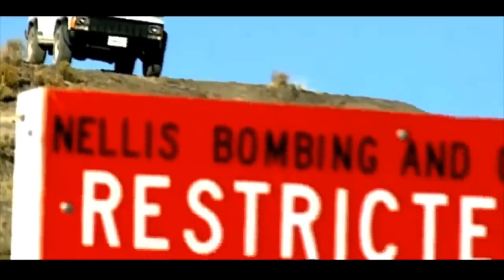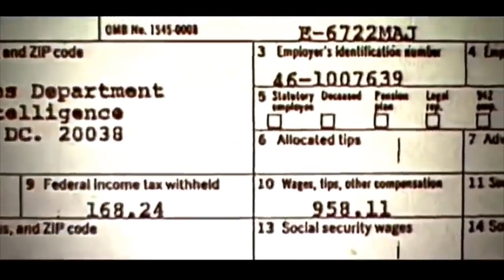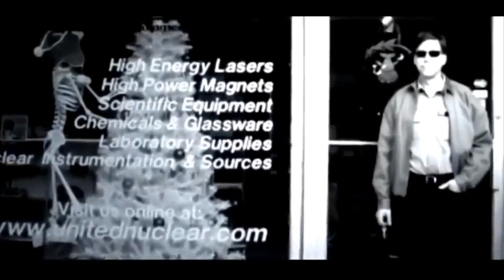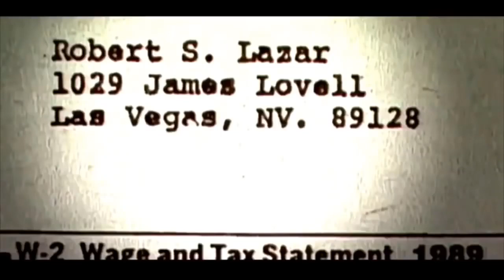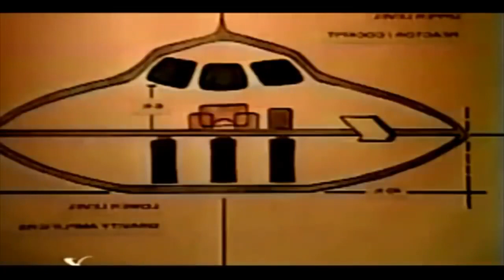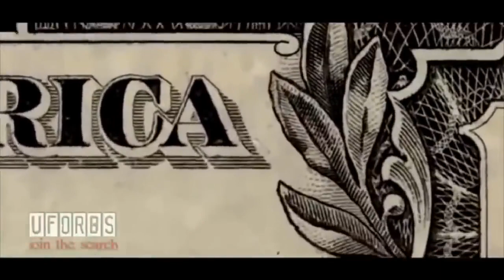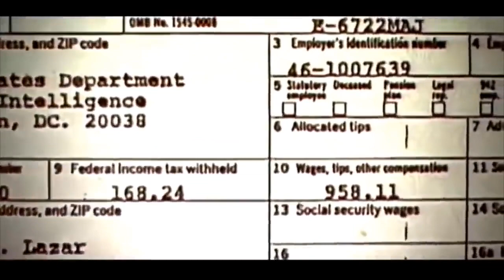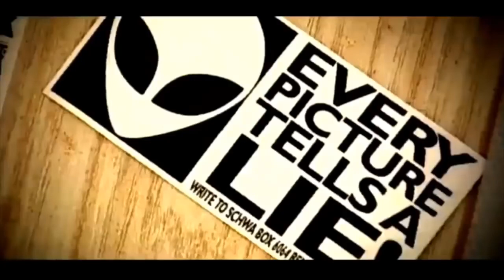Top Secret Flying Discs Area 51 &Flying Saucers Bob Lazar Documentary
Area 51 Bob Lazar

Former government physicist Bob Lazar made headlines world-wide in 1989 when he came forward with his account of reverse-engineering an alien spacecraft for the US military. The reason the public even knows the name Area 51 is because Lazar came forward about the work he did at the formerly secret military base. His testimony remains the most controversial and important UFO story of all time. This film intimately chronicles the challenges and travails of a cosmic whistleblower. Burdened with a revolutionary secret, he had to choose between his oath to his country or his conscience. Corbell's film explores Lazar's groundbreaking claims and the devastating impact it has had on his life over the course of the last 30 years, including rare and never before revealed footage guaranteed to alter the landscape of the debate. He blew the whistle, shocked the world, then went silent - until now.